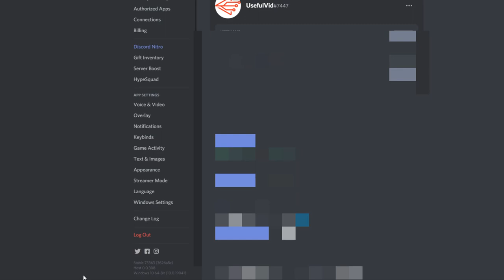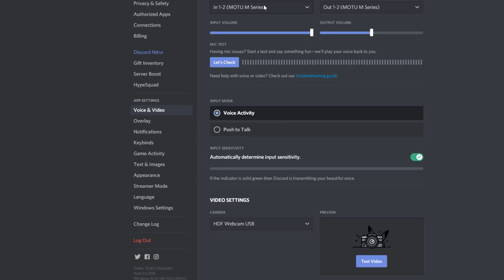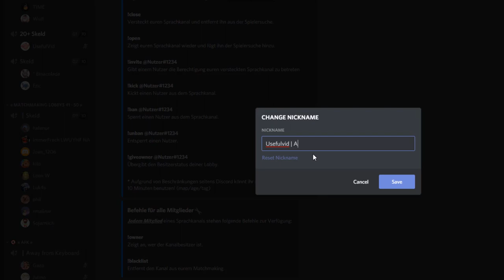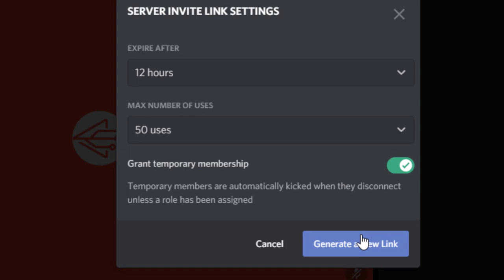Among Us Mitspieler finden mit deutschem Voice Chat auf Discord!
00:00 Intro
00:49 Discord Einstellungen
01:25 Among Us DE beitreten
02:12 eigene Lobby erstellen
03:02 Outro
In diesem Video schnell gezeigt wie man in Among Us mit Spielern über Voicechat spielen kann. Alles was ihr dafür benötigt ist Discord.
Das Problem bei Among Us ist, dass es erst richtig Spaß ab 5 Mitspielern macht und man sich natürlich unterhalten möchte und das nicht nur über den Textchat. Deshalb bietet sich der deutschsprachige Discord Server für den Einstieg an!